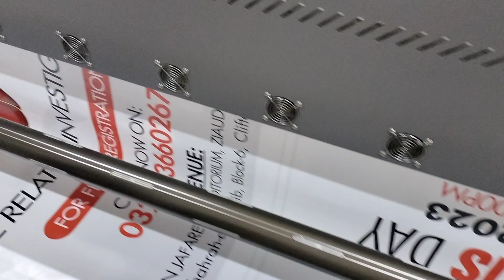Panaflex printing karachi pakistan online order ||03347779297